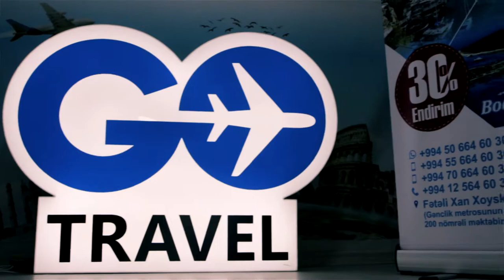Go Travel Turizm Agentliyi